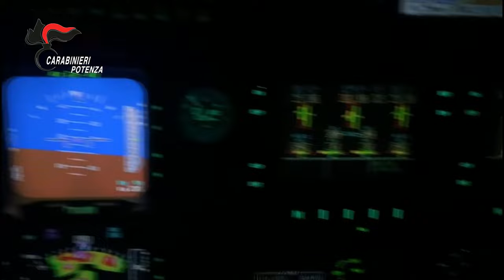Potenza, maxi operazione di contrasto al narcotraffico. Misure cautelari nei confronti di 22 persone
Le misure cautelari sono state richieste e disposte a seguito di una vasta ed articolata attività d'indagine, svolta dai militari del Comando Provinciale dei Carabinieri con la direzione ed il coordinamento della D.D.A., che ha permesso di raccogliere gravi indizi in merito all'esistenza ed all'operatività, nel Comune di Melfi ed in tutta l'area del vulture-melfese di un'organizzazione stabilmente dedita ad attività di narcotraffico.